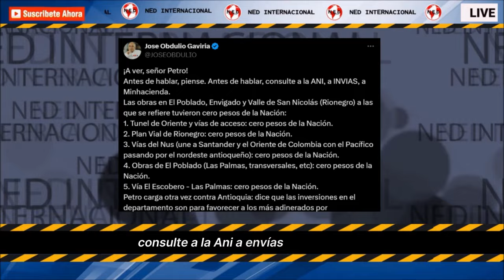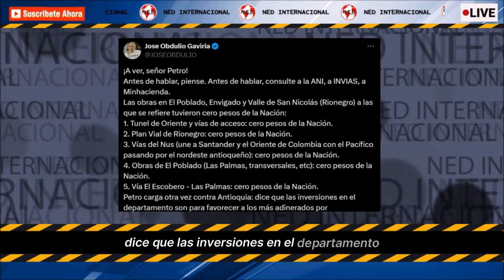PETRO CARGA OTRA VEZ CONTRA ANTIOQUIA 🛑 José Obdulio Gaviria aclara al Presidente Petro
¡A ver, señor Petro!
Antes de hablar, piense. Antes de hablar, consulte a la ANI, a INVIAS, a Minhacienda.
JOSÉ OBDULIO GAVIRIA